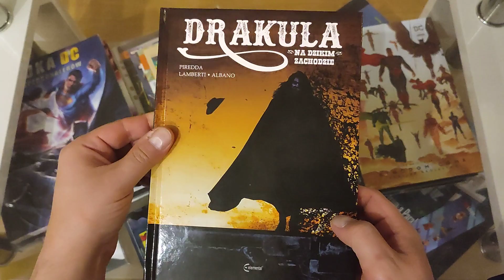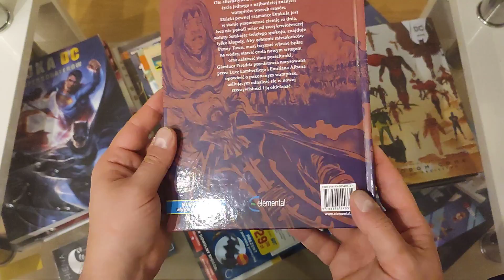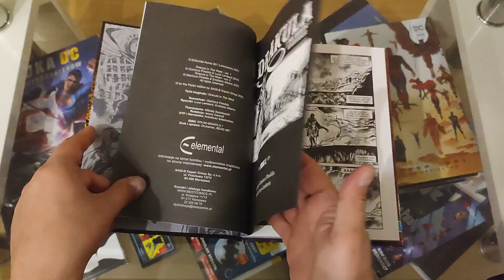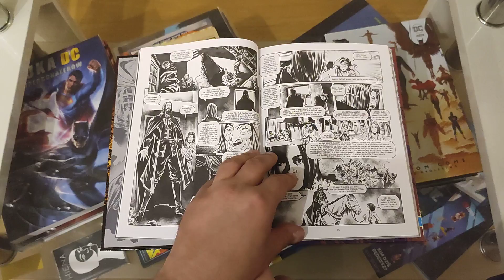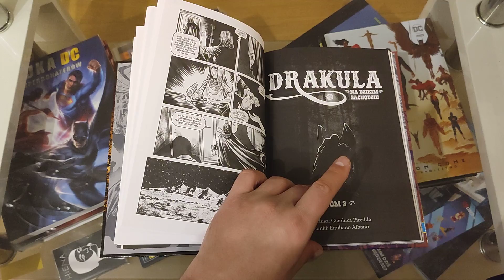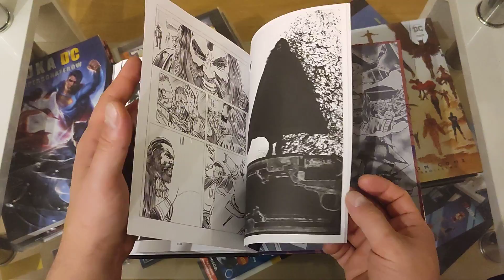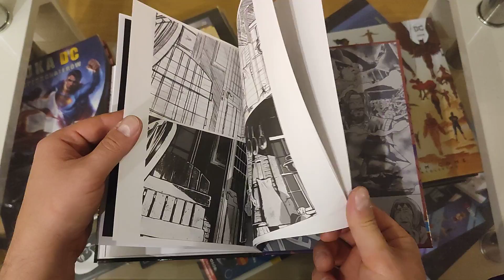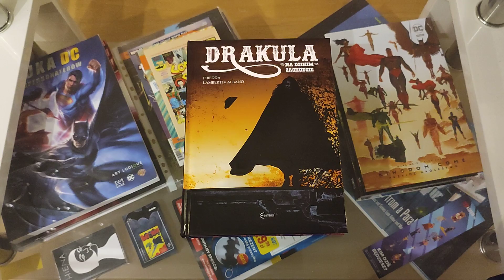Drakula na dzikim zachodzie - #489 Prezentacja i opinia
Elemental zaskoczył tym komiksem :) raz że Drakula i dwa dziki zachód :D fajny miks i fajny komiks ;)
Tutaj jestem:
Zainteresowany współpracą ?